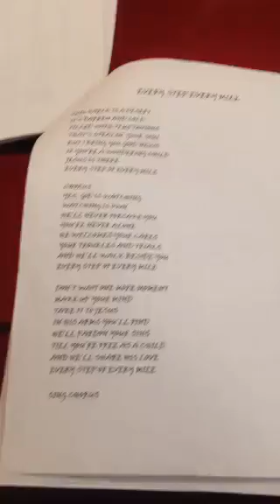Every Step Every Mile by Crystal McFall